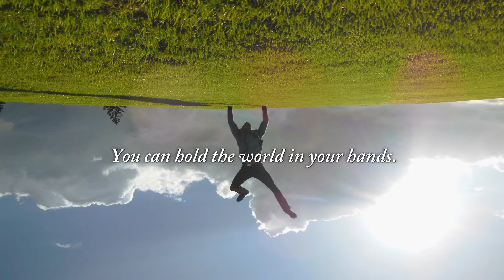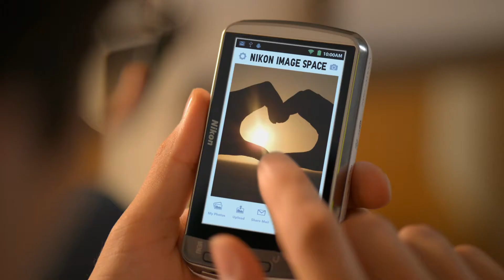Official FINA Partner: Nikon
Since its inception in 1917, Nikon has carved out a place as a pioneer of optical technology in the world.

Today, Nikon earns high acclaim with imaging products, such as digital cameras, binoculars and other optical products for its customers, along with a diverse array of industrial precision equipment.

As an Official FINA Partner, Nikon is pleased to contribute to the success of the FINA World Championships since 2007.

As part of the contribution, Nikon offers support and services to accredited photographers who cover the events.